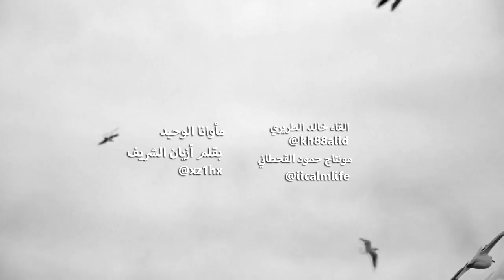مأوانا_الوحيد - بقلم أزيان الشريف